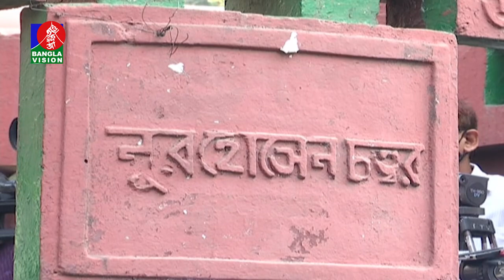স্বৈরাচার বিরোধী আন্দোলনের নায়ক নূর হোসেনকে স্মরণ